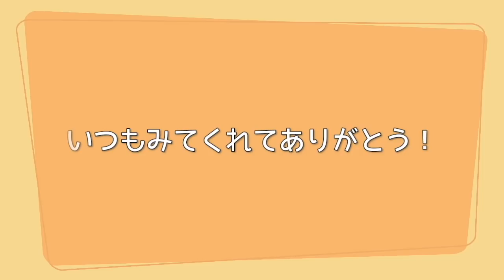昔のおもちゃシリーズ このおもちゃで何ができる？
とってもかわいい！食べられる？なにができる？
途中でコンセントが熱くなり、とっても恐怖でした汗汗

　　　DOVA-SYNDROME